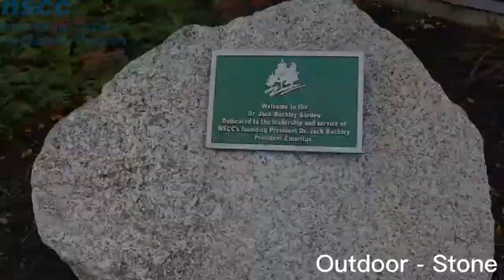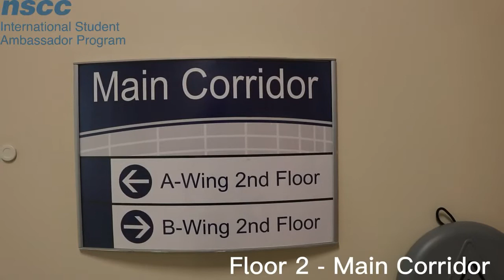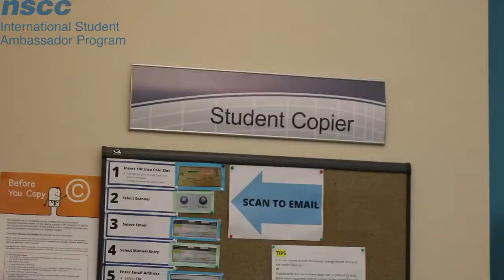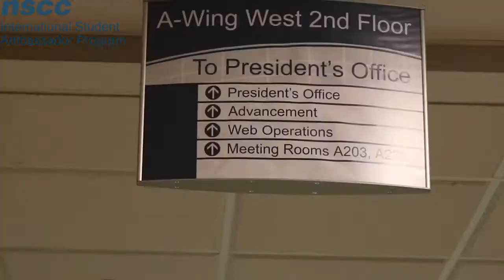NSCC Virtual Campus Tour - IT Campus